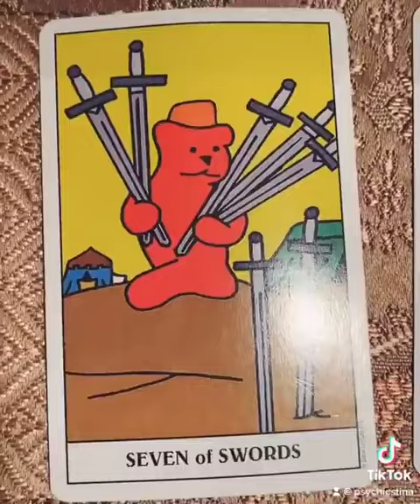Tiktok Tarot Reading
What are they thinking?

Check out my linktree for access to giveaways, discounts and to schedule a private reading.